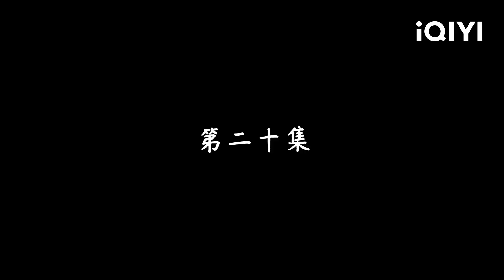BA LẦN GẢ TRÊU GHẸO LÒNG QUÂN - Tập 20 | Phim Ngôn Tình Cổ Trang Ngọt Sủng | iQIYI Phim Thuyết Minh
➤ Trọn Bộ BA LẦN GẢ TRÊU GHẸO LÒNG QUÂN Thuyết Minh

ღ Đạo diễn: Hoàng Vỹ Kiệt
ღ Diễn viên: Hình Chiêu Lâm, Tiêu Yến
ღ BA LẦN GẢ TRÊU GHẸO LÒNG QUÂN được cải biên từ tiểu thuyết cùng tên của Minh Nguyệt Thính Phong. Truyện kể về Cư Mộc Nhi con gái của một nhà ủ rượu, trong quá trình điều tra minh oan cho sư phụ của mình – Sư Bá Âm thì gặp gỡ và quen biết với Long Dược. Hai người đóng giả làm phu thê và cùng nhau tìm ra sự thật, trong quá trình “đóng kịch” đó thì tình yêu dần nảy sinh giữa hai người